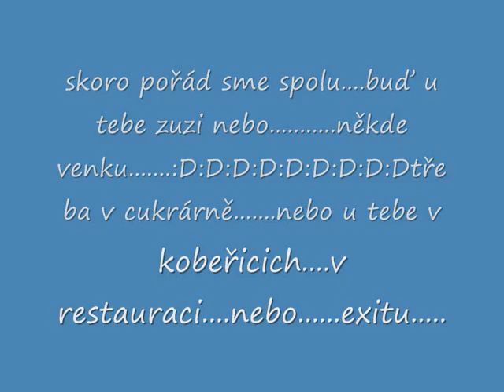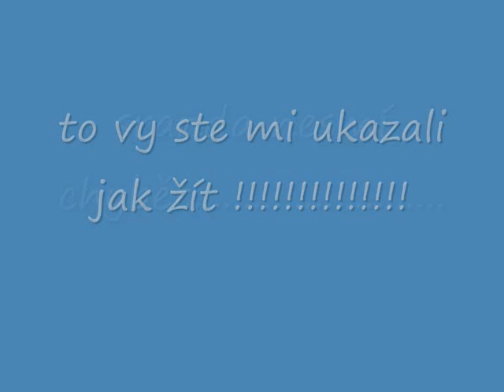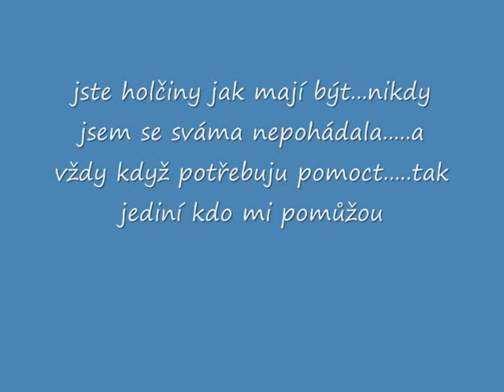Přátelství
Pro Kamilku,Petru,Zuzanku a Nelinku. od Lusindy.